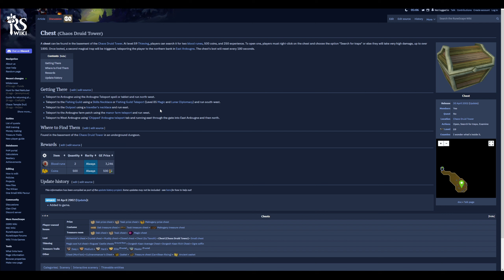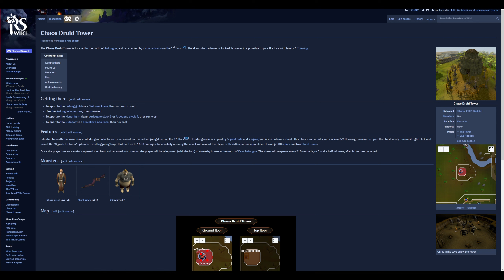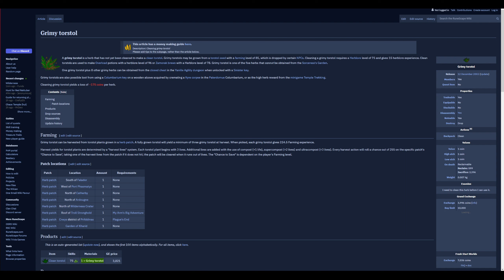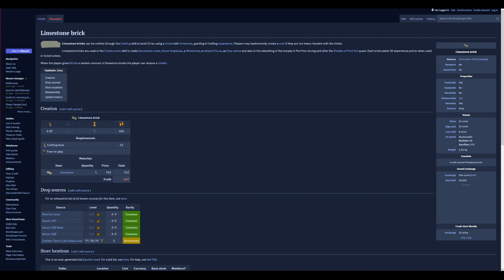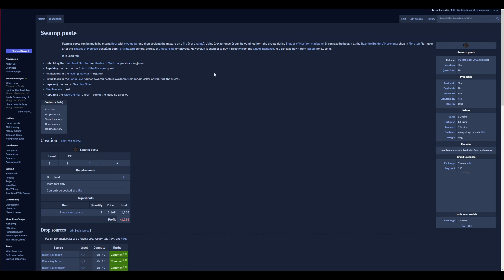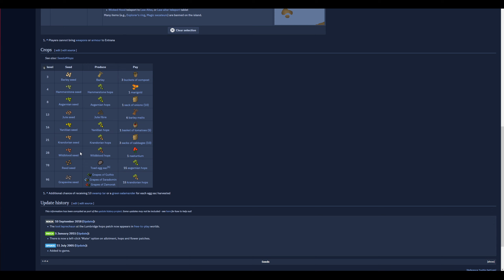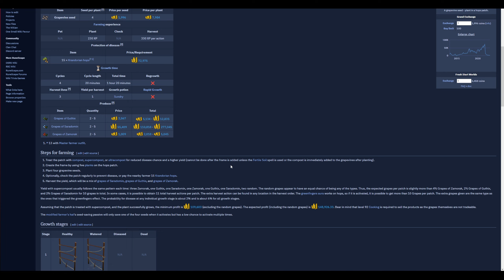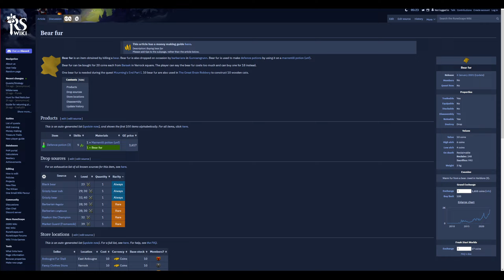What chunks/grinds to look forward in 2023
Helloooooo and welcome back to another unusual video in the channel. I wanted to make these videos to break up the monotony of the series and introduce you to something newer. Don't worry the series is going strong still and I'm more determine than ever since we will soon achieve 99 Range!

I hope you guys enjoy this video. Let me know if you wish to see more of these in the future (of course something shorter lol).

* Remember to use headphones for best audio quality *

("This series was inspired by all the osrs (Old School RuneScape) content creators like limpwurt, Verf, Slay Brother and many others. I want to give all of them a shoutout, not only for their creativity and tenacity but also for having inspired me to start this adventure in RuneScape 3. I hope everyone enjoys the series and I wish you a good day.")
If you want to also check out the ones who inspired me here's the link to their channel:

If you want to watch other RS3 chunk content creators here's the link to their channel: